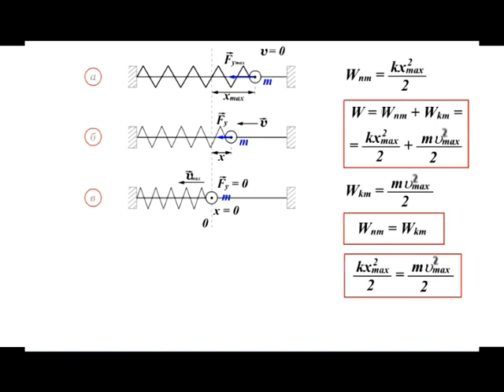ФИЗИКА 9 (39)